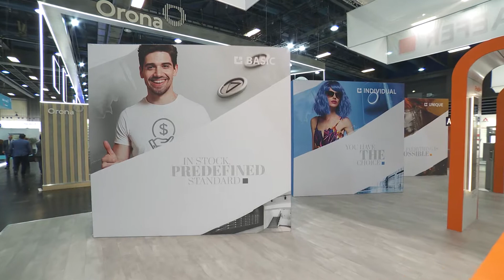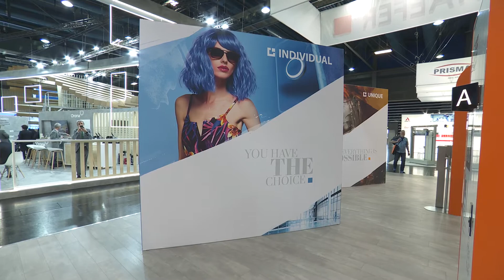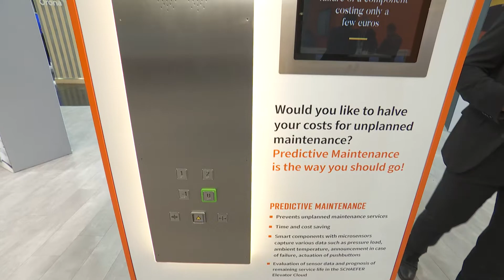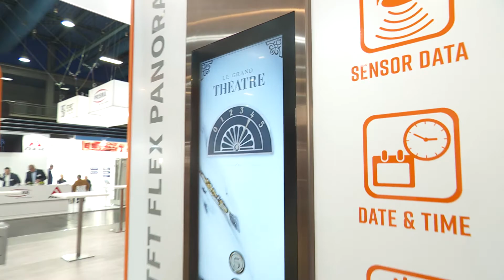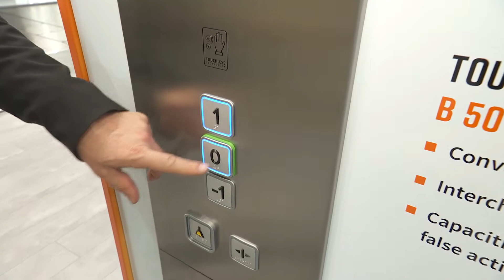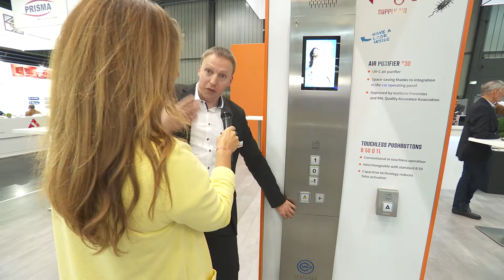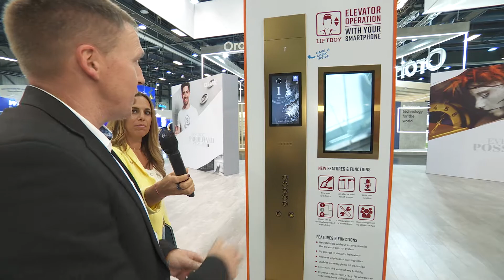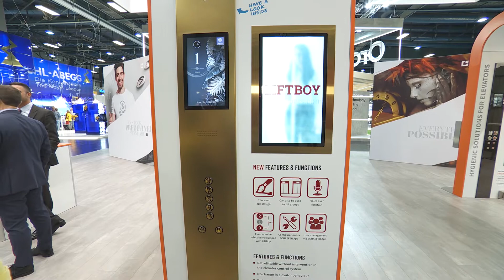Lift TOUR 2022: SCHAEFER GmbH at interlift 2022 (DE)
Interview with our exhibitor SCHAEFER GmbH.